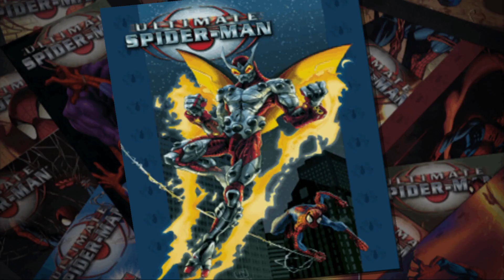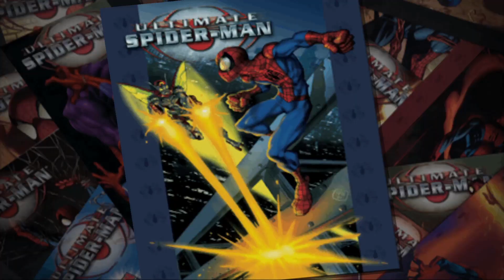Ultimate Spider-Man (Part 03) || I Heard You Like Chases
Welp, we're at the point in the game where literally every level is some variety of chase sequence. There's three chases, at least, and three levels in this one, and we get through probably some of the most difficult ones this time, or at least I remember them being difficult...